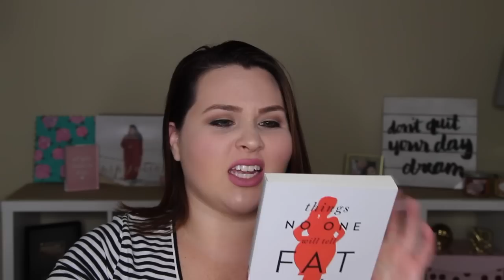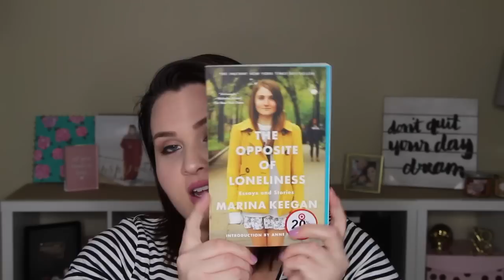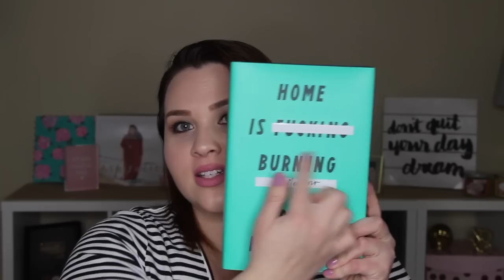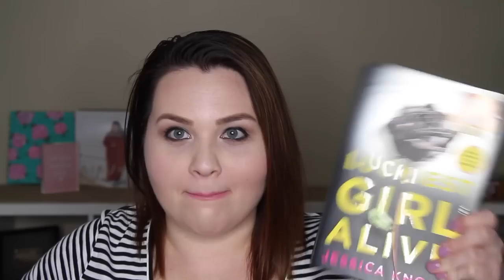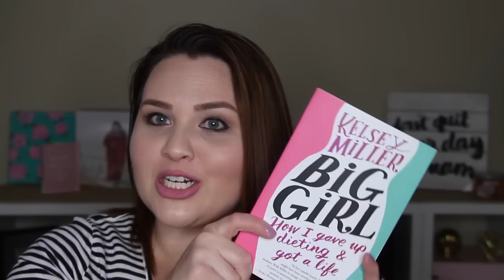March Book Club!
Hey sugar booties. I'm back with another book club meeting! Let me know what you're reading and if you've read any of the books mentioned in this video.

Write to me about future "Dear Fat Girl..." "Let's Talk About Sex" or "Ask Sarah" videos!